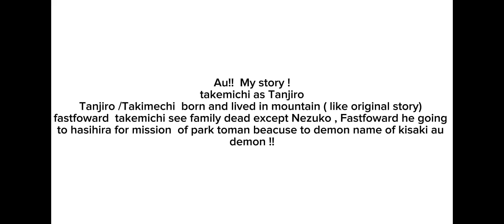Tokyo revengers react takemichi as tanjiro